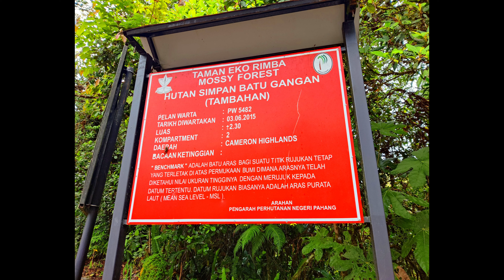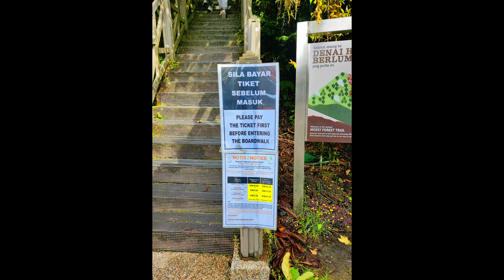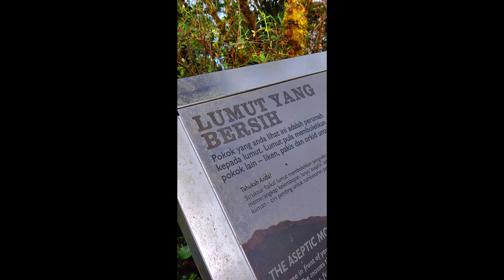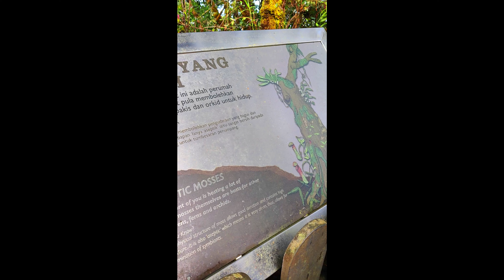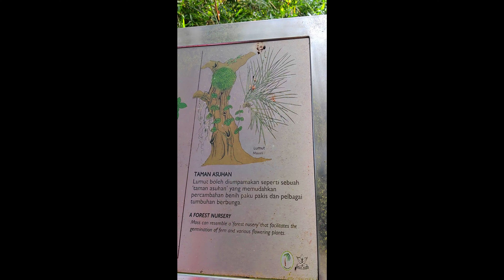4K Jalan- jalan MOSSY FOREST, Cameron Highlands 2023 30April2023 sebelum Hari Pekerja